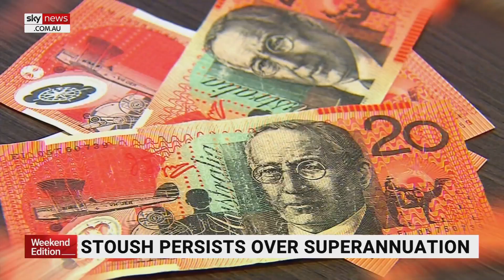Deputy PM calls Dutton’s top end of town defence a 'storm the Bastille' tactic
The week in Federal politics has been dominated by the fight over Labor's proposed tax hike for multi-million-dollar superannuation balances.

The Opposition leader is accusing the Defence Minister Richard Marles of not being across the finer details, asking if Mr Marles could not explain the policy to media on Friday, then “how on earth” could Australians be expected to understand it.

Mr Marles countered by pointing out the Dutton Opposition wanting to “storm the Bastille” for the top earning half a per cent of Australians, shows the public “everything about his priorities”.